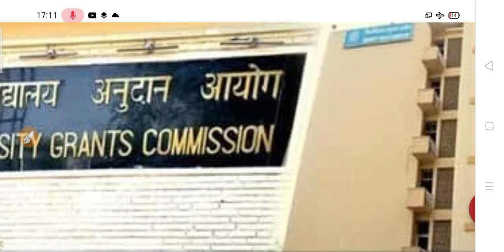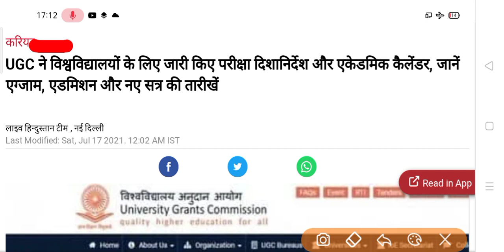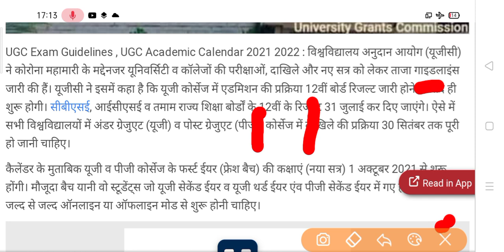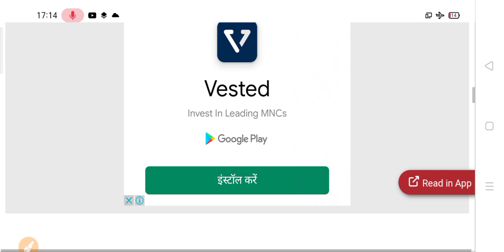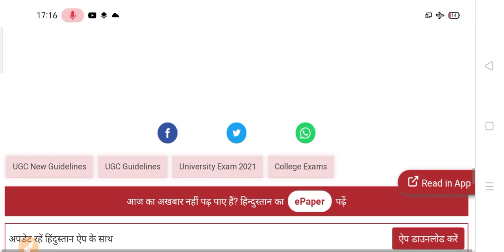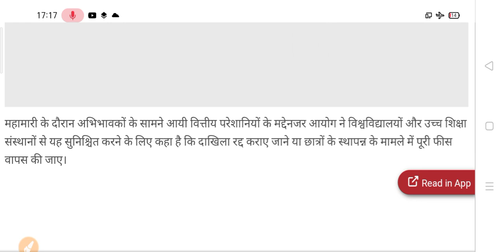UGC New Guideline For College Student's 2021 | कॉलेज परीक्षा व प्रमोट पर यूजीसी की नयी गाइडलाइन जारी